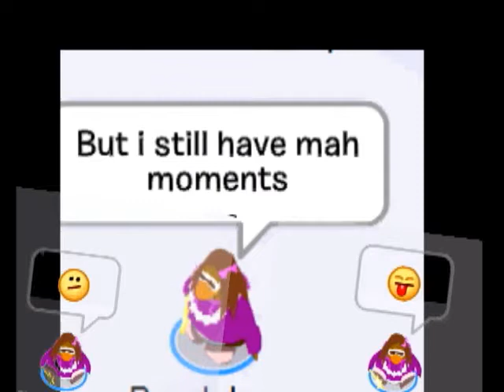La La Land Remix Short Version